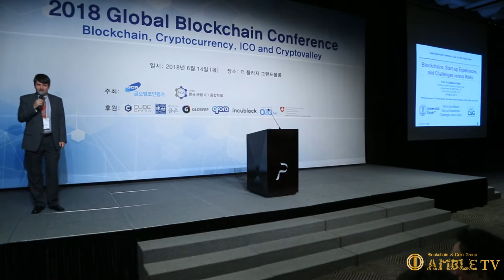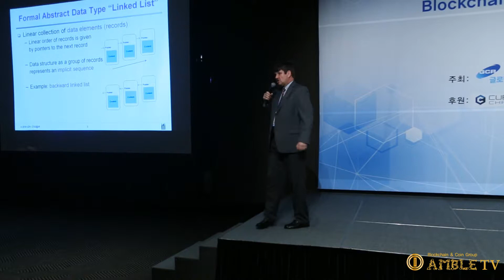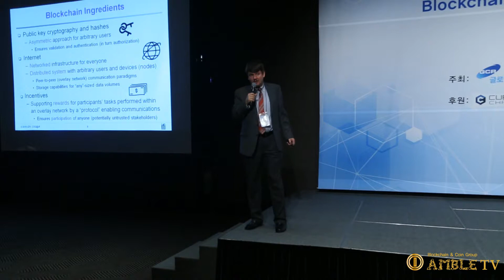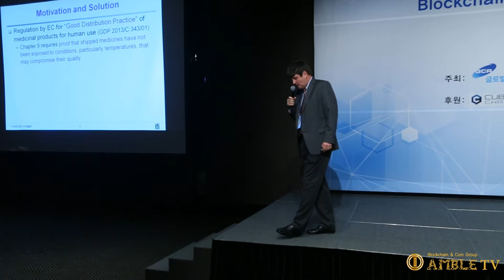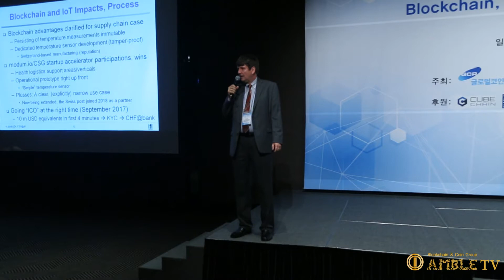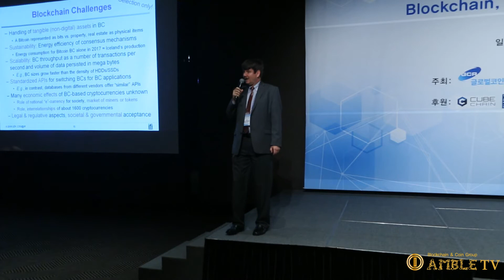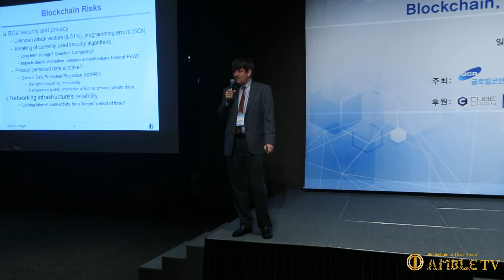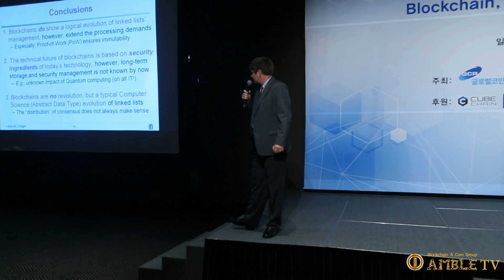AMBLE TV-How to Build up Crypto Valley Lessons from ZUG-Prof Dr Burkhard Stiller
AMBLE TV-How to Build up Crypto Valley Lessons from ZUG-Prof Dr Burkhard Stiller Communication Systems Group CSG Department of Informatics lfl University of Zurich UZH